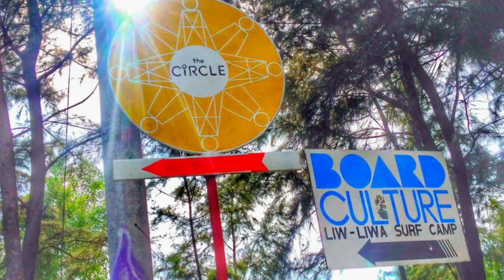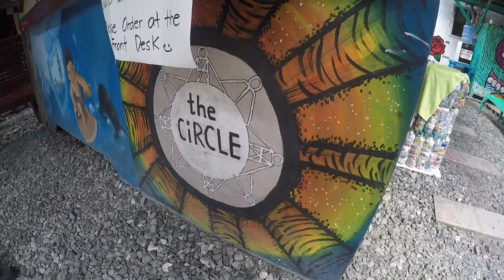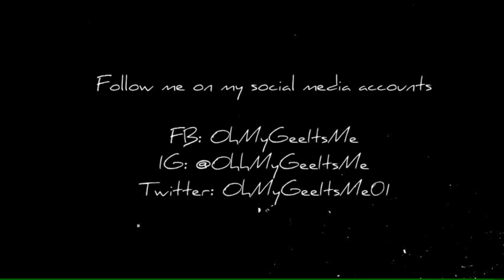Roadtrip Circle Zambales 2017 | OhMyGeeItsMe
My very first video edit using my GoPro Hero 4 Silver and GoPro Studio.. so please go easy on me ^_^

Roadtrip to Circle Zambales! Woot Woot!

BGM credits to: Heart and Soul - Build by Titan